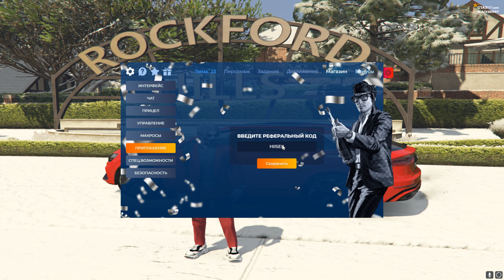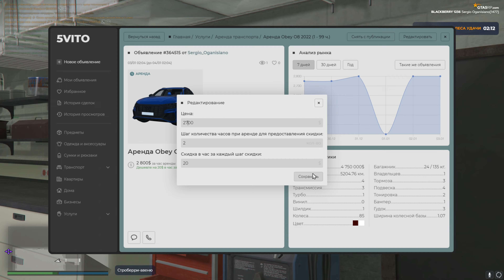АРЕНДНЫЙ БИЗНЕС НА 5VITO | КАКИЕ МАШИНЫ КУПИТЬ? | СКОЛЬКО МОЖНО ЗАРАБОТАТЬ НА АРЕНДЕ | BLACKBERRY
Мой дискорд: oganisyan